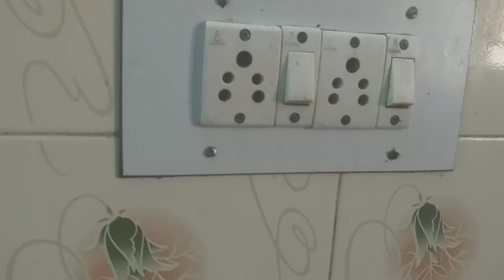9 வகையான புது புது kitchen cleaning ஐடியாக்கள்..தமிழில்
hi friends,
In this video we will see 9வகையான புது புது kitchen cleaning ஐடியாக்கள்.this tips are very useful for your kitchen. watch my channel and please subscribe and share my videos for your family and friends.
once tying to my kitchen cleaning tips after seeing to your kitchen is perfectly neat and hygienic.

by,
naga murugesh.